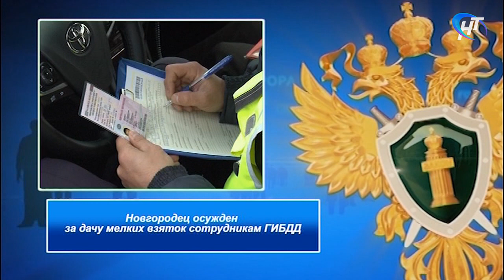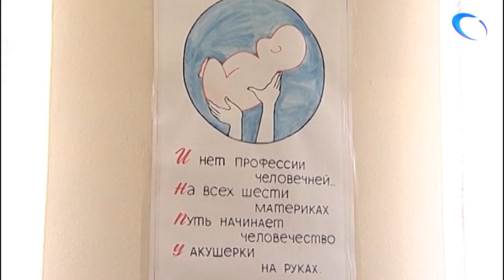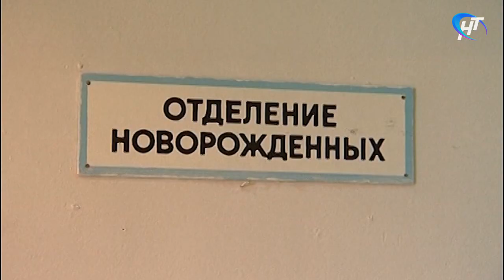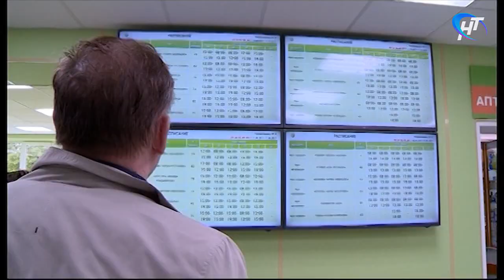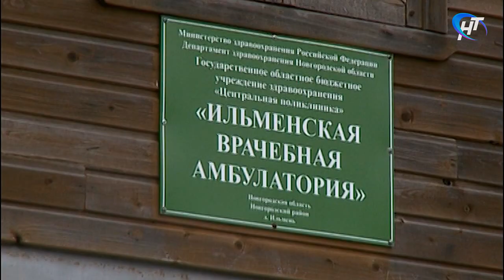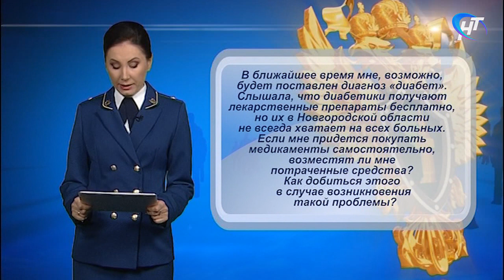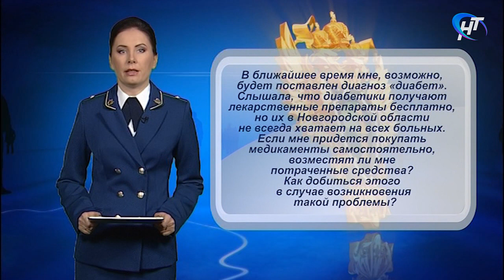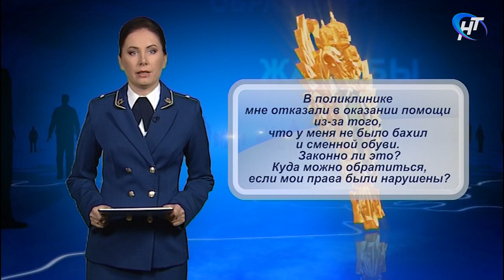Право знать. Проверки здравоохранения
Выпуск 12 декабря 2018 года